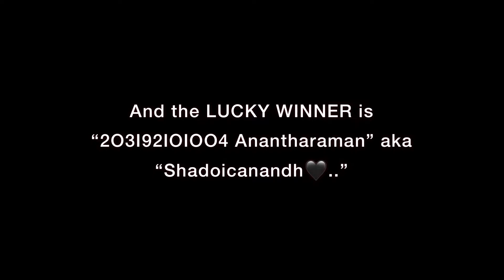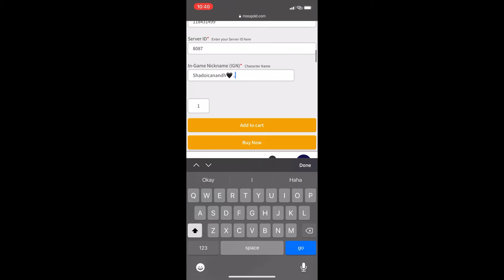LUCKY WINNER🍀 OF ROGER M3 PASS | MOBILE LEGENDS | MLBB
MANIAC/ SAVAGE CONTEST | MOBILE LEGENDS | MLBB

Musician: Rook1e